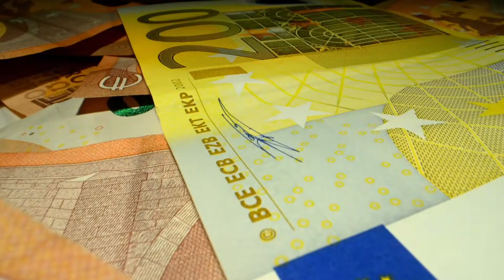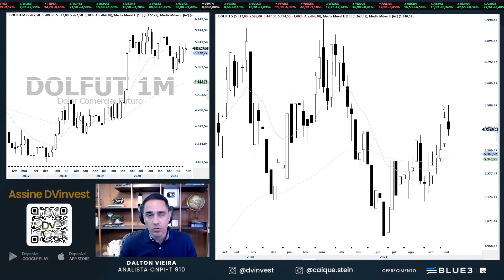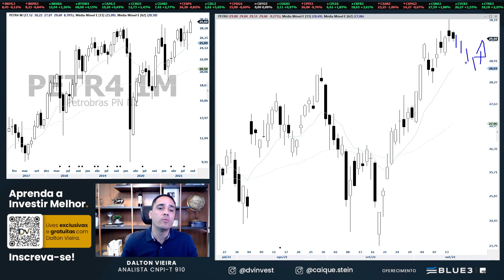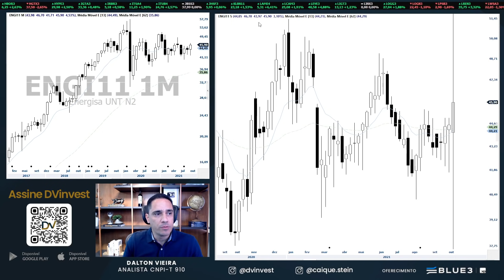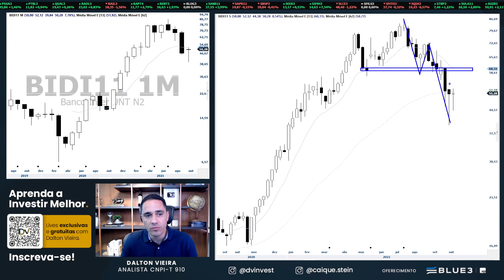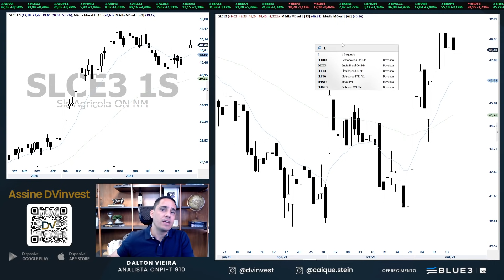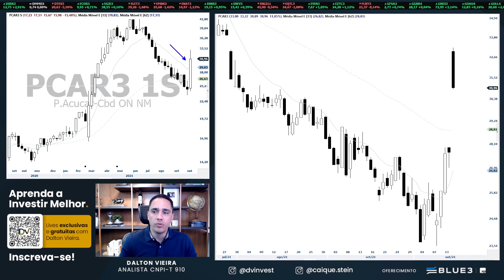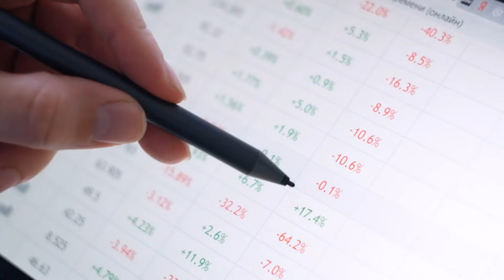Radar da Semana - Compra de BIDI11, ENGI11 e ITUB4? 16 ações analisadas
Análise gráfica (técnica) do Ibovespa, Dólar, Petrobrás, Vale e os principais destaques para a semana de 18 a 22 de outubro/2021

Introdução: (0:00)
Ibovespa: (1:38)
Dólar: (3:09)
DI1F25: (5:15)
PETR4: (6:59)
VALE3: (8:07)
ENGI11: (9:43)
ENBR3: (11:10)
BIDI11: (12:19)
ITUB4: (14:10)
BEEF3: (14:11)
SLCE3: (15:06)
ENAT3: (17:03)
JBSS3: (17:16)
EMBR3: (17:48)
PRIO3: (18:14)
CMIG4: (18:35)
MRFG3: (19:02)
PCAR3: (19:46)
CVCB3: (20:34)